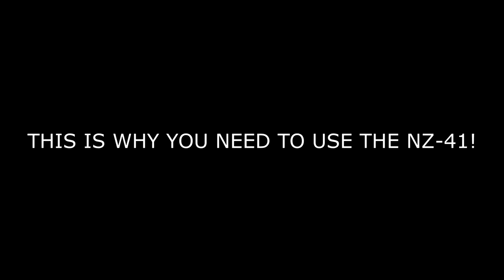THE NZ-41 IS OVERPOWERED in WARZONE! (BEST NZ-41 LOADOUT) Warzone Pacific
More Warzone Vanguard CallOfDuty Videos!